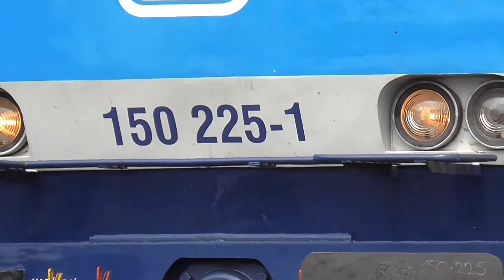150.225-1 PJ Bohumín (zařazena 754.040-4 PJ Bohumín) na vlaku Sv 1307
Loko 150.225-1 DKV Olomouc/PJ Bohumín, zařazena loko 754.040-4 DKV Olomouc/PJ Bohumín po MVy opravě v CZ LOKO, se soupravou vlaku Sv 1307 ve stanici Olomouc